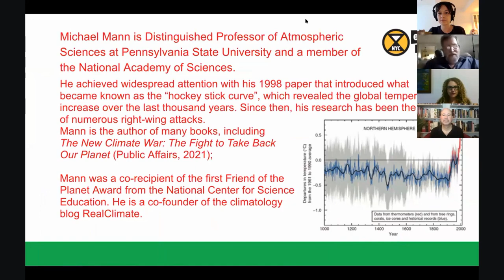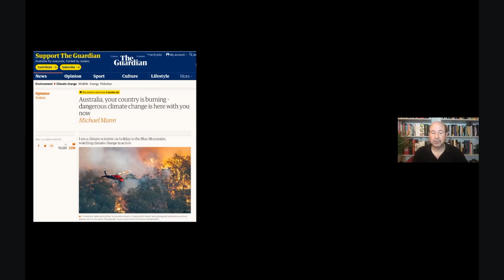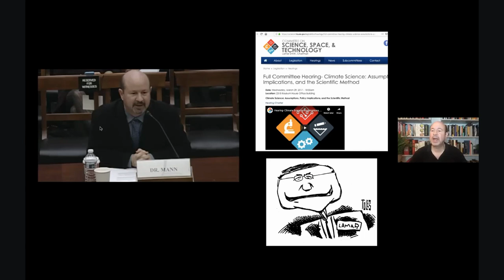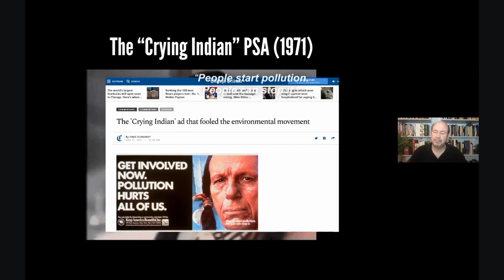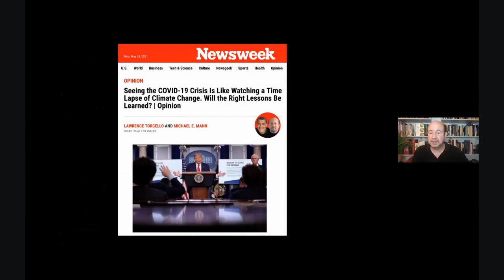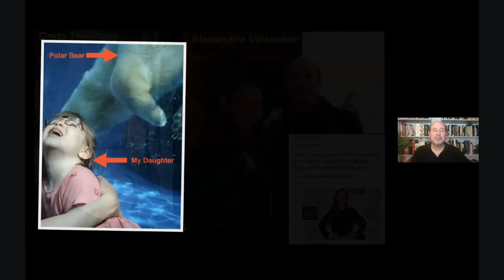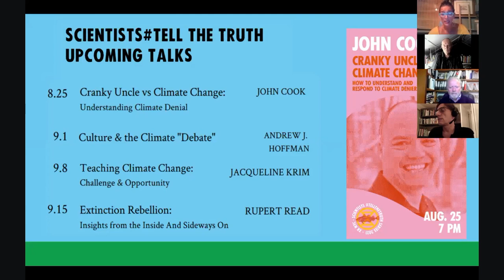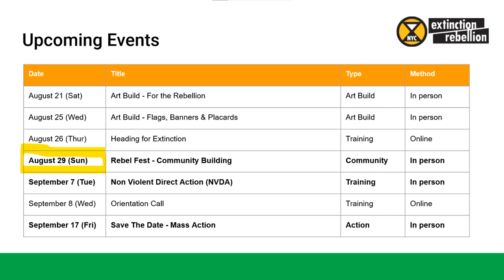Michael Mann - The New Climate War: The Fight to Take Back our Planet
Human-caused climate change is arguably the greatest threat we face as a civilization. Efforts to attack and deny the scientific evidence have constituted a major impediment to action over the past two decades. At a time when we appear to be moving past outright denial of the problem, we face a multi-pronged strategy by polluting interests to distract, deflect, attack, and divide the climate activist community. This involves, among other things, (a) efforts to deflect attention from systemic change and regulatory policy solutions to personal behavior, (b) doomist framing that disempowers us by exaggerating the threat in such a way as to make catastrophic changes now seem unavoidable, and (c) the promotion of false solutions that seek to enable the continued burning of fossil fuels that is at the very root of the problem. It is important to recognize while there is great urgency in acting, there is also agency. There is still time to for us to avert the worst impacts of climate change if we act now and we act boldly. I will discuss what we can do to fight back, emphasizing the importance of both urgency AND agency in efforts to save our planet.

Michael E. Mann is Distinguished Professor of Atmospheric Sciences at Pennsylvania State University and a member of the National Academy of Sciences. He achieved widespread attention with his 1998 paper that introduced the “hockey stick curve” graph, which revealed the global temperature increase over the last thousand years. Since then, his research has been the focus of numerous right-wing attacks.
Mann is the author of many books, including The New Climate War: The Fight to Take Back Our Planet (Public Affairs, 2021); https:// Mann was a co-recipient of the first Friend of the Planet Award from the National Center for Science Education. He is a co-founder of the climatology blog RealClimate.

About the Series: XR NYC Scientists

As our planet rapidly changes, disinformation circulates, and the mainstream media continue to ignore the scale of the climate crisis, we turn directly to science to ground our understanding of climate change.
XR NYC is hosting a series of climate talks with scientists, academics, and experts in the field. Join us as we grapple with the causes and effects of the escalating crisis, the challenges of communicating effectively with others, and what we can do to help.